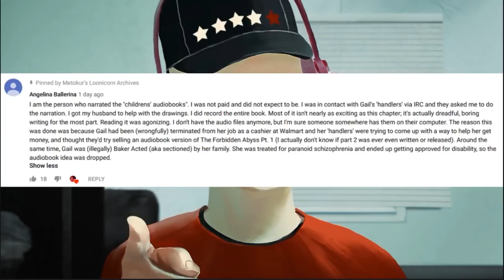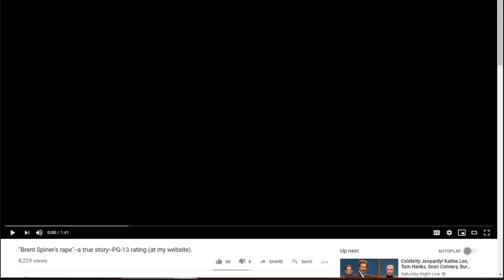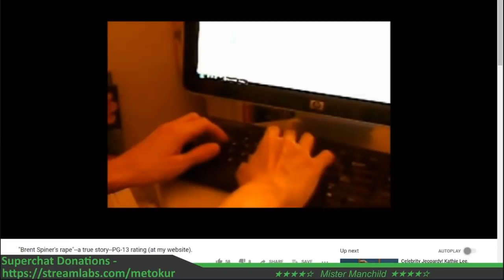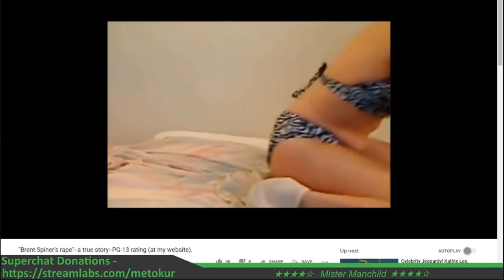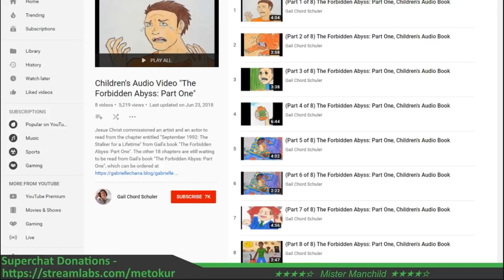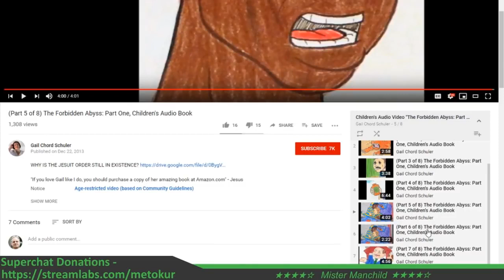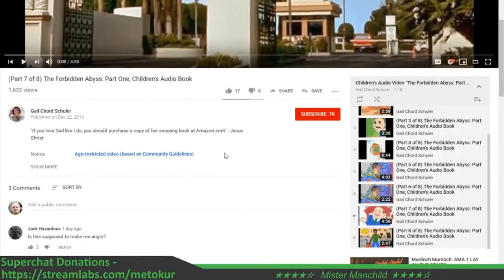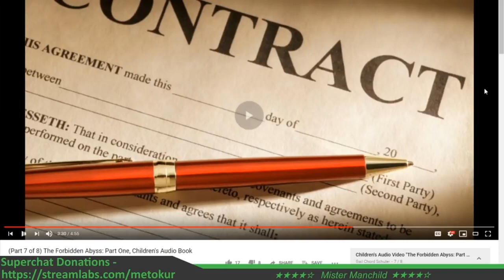Mister Metokur - Mornings with The Manchild - Insane Fanfic Pt 2 , Letters to Gail [ 2019-07-22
Note: Timestamps are included lower down , and in the pinned comment, Enjoy! I'm trying to build an Archive with all of Jim's Videos and Streams. Allso the streams where Jim was a guest on.

TIMESTAMPS: July 22

 WAGEY WAGEY

CRP - W0m4n are Woof's Video Played (R3SPECT HWEM1N Chat)

00:00:00
 - Todays Stream (Short but Sweet)

The Church of GALI/Wednesday Movie Day

00:03:20
 - Comment (The Audiobook Narrator LORE)

00:06:10
 - The Trailer Teaser (GalI's Movie)

00:11:15
 - Summery of the AUDIOBOOK

00:13:00
 - PART 5

00:20:10
 - PART 6

00:24:50
 - PART 7

00:25:00
 - uUuUUuUuAAAAAAAAAAhHHhHHhHHhHhH

00:32:45
 - Brat is aware of Her

00:33:25
 - PART 8

00:38:30
 - RECAP of the Audiobook

00:43:20
 - WE P00P (VIDEO letter)

00:46:50
 - Gerard Butler

00:49:05
 - Wolverine Comes into Play

00:53:20
 - Bill Nye The Science Guy (ON A SKATEBOARD)

01:00:20
 - HELLO BRET, THIS IS Nye (EXPLODING POOP)

01:03:10
 - R3T4RD Janitors (top Kek)

01:04:15
 - DEEP SPACE TRASH (ELON MUSK Must)

01:15:10
 - SuperLemons

WEDNESDAY IS MOVIE DAY! The Church OF GALI

 Rama Rama